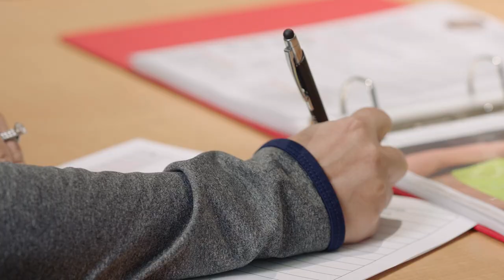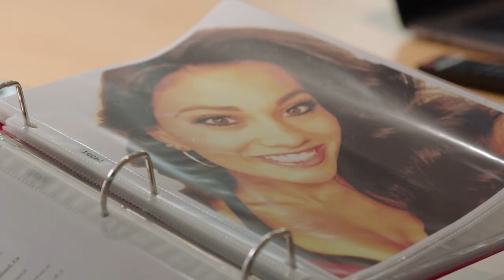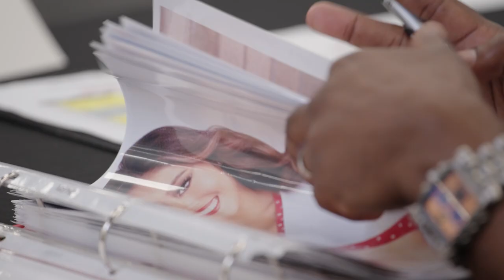Behind the Scenes - Arizona Cardinals Cheerleader Auditions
The process that goes into selecting our Cardinals cheer team is extensive. Go behind the scenes and see what it takes to become an NFL cheerleader.